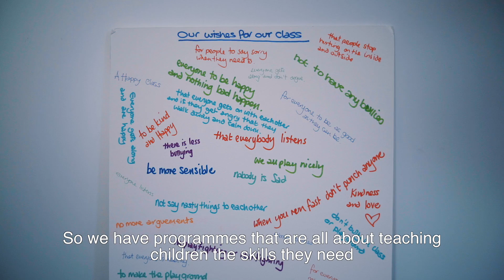Apples Friends in Kent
Staff and children from St Barnabas Primary, Kent share their experiences of the Skills for Life programmes.